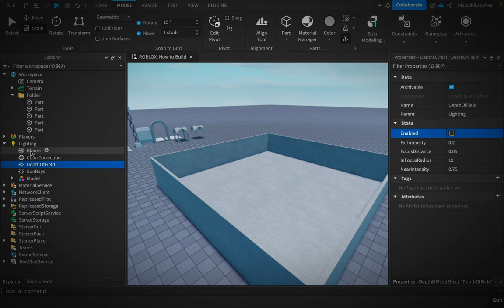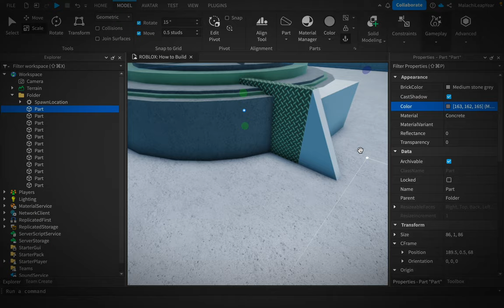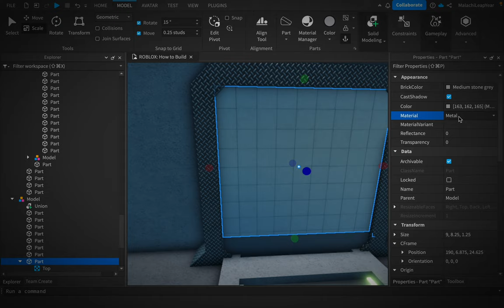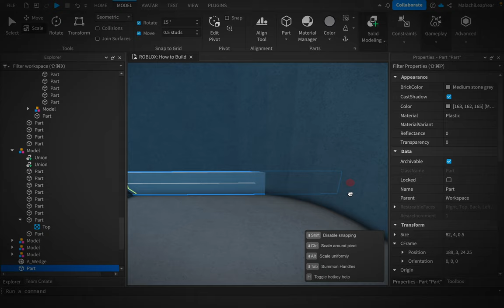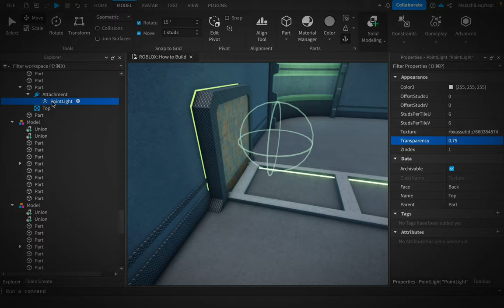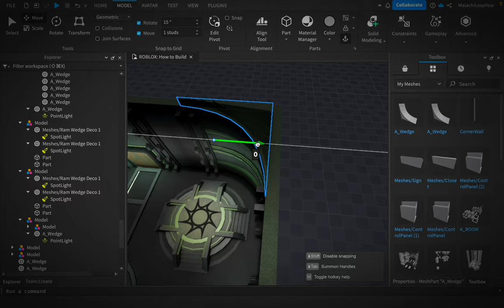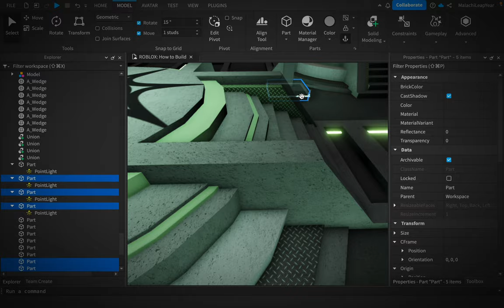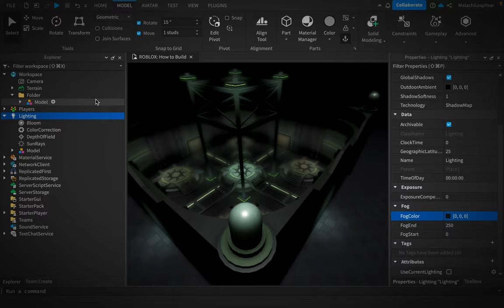Spawn Base [Speedbuild] | [Timelapse] (Roblox Studio)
This speed build was an idea I came up with! Still trying to stay consistent with the thumbnails and upgrading quality.

Time Taken: About 33 minutes